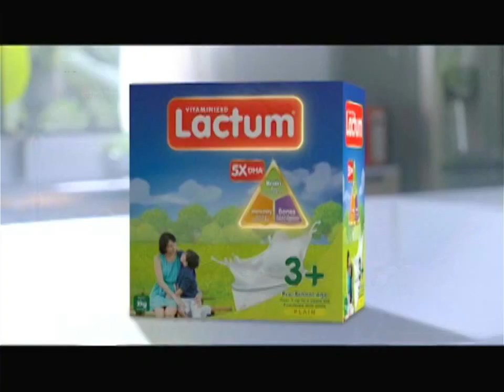Wish Ko Lang Commercial Breaks October 8, 2022 Part 1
These commercials during Wish Ko Lang in a first gap aired on GMA in October 8, 2022.

1. Magpakailanman: To Love Again Promo
2. Mano Po Legacy: The Flower Sisters Promo
3. The Wall Philippines Season 2 Promo with Guest Players Joey Marquez and WInwyn Marquez
4. Unilab with Hidilyn Diaz
5. Dove Straight & Silky
6. Selecta Bestsellers Cups
7. Joy Power Bula with Michael V.
8. Vicks VapoRub with Ogie Alcasid, Regine Velasquez and Nate Alcasid
9. Chuckie
10. Palmolive Naturals Ultra Smooth with Julia Barretto, Angelina Cruz and Zephanie Dimaranan
11. Lactum 3+ with Toni Gonzaga and Seve Soriano
12. Champion Supra Power Detergent
13. Lady's Choice Mayonnaise with Dimples Romana and Alonzo Ahmee
14. Magnum Almond
15. Head & Shoulders
16. Safeguard
17. Wish Ko Lang 20 Years Bumper